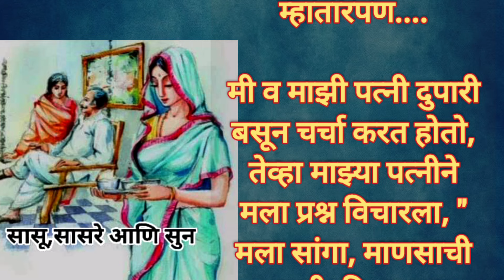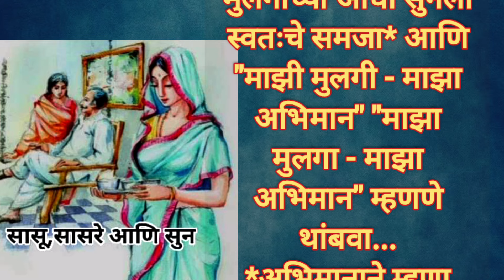म्हातारपण | सासू-सासरे आणि सून | मराठी स्टोरी | motivational video| कथा. Kahani.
Motivational video
 Marathi katha
 Marathi story
 Marathi bodhakatha
 Marathi story writing
 Marathi Vichar
 Bodhakatha
 Matar panacha Goshti
 Vritt I vadilanchi Gosht
 Vichar
 म्हातारपण
 सासू-सासरे आणि सून
 चांगले विचार
 मोटिवेशनल व्हिडिओ
 वृद्ध आई-वडिलांचे विचार

 म्हातारपण
 सासू सासरे आणि सून
 वृद्ध आई-वडील विचारसरणी
 माझी माय
 माझे लेख
 मायलेक
 आई वडील
 सासू-सासरे
 वृद्ध आई-वडील
 म्हातारपणाच्या गोष्टी
 मोटिवेशनल व्हिडिओ
 इमोशनल व्हिडिओ
 छान छान गोष्टी
 बोधकथा
 धार्मिक कथा
 पौराणिक कथा
 देवाधर्माच्या गोष्टी
 गोष्टी
 मराठी स्टोरी
 मराठी बोधकथा
 मराठी विचार
 मराठी पौराणिक गोष्टी
 ट्रेंडिंग
 जुन्या देवदेवतांच्या गोष्टी
 पौराणिक कथा
 धार्मिक कथा